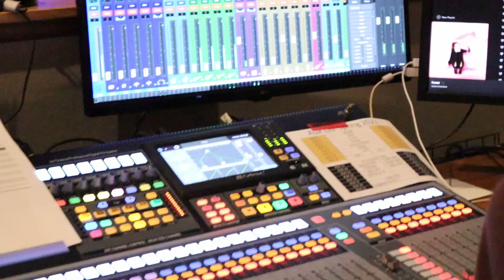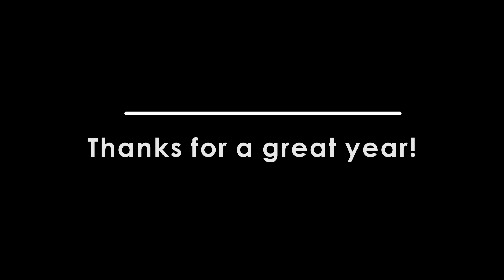STG Students Year in Review 2021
From the Golden Glow Awards